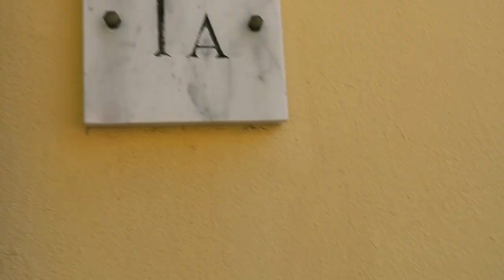PRIVATSTRÄNDE & LUXUSYACHTEN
Video Nummer 5 in unserer Sommerspezialserie: Wir besuchen den Strand in Alassio, ziehen in die zweite Unterkunft in Genua um und genießen die wohl beste Aussicht Italiens.